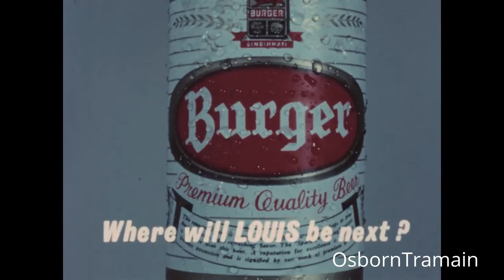Louis Nye - Burger Beer Commercial - Harem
Louis Nye - Burger Beer Spokesman.  Louis Nye was one of the Steve Allen Team.